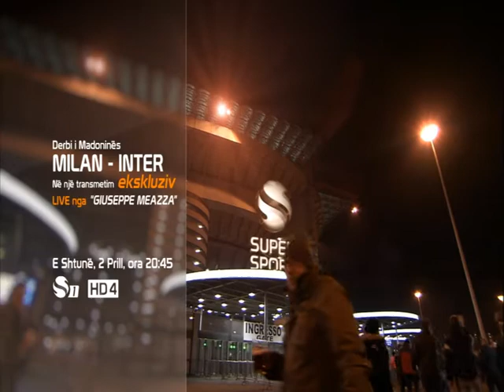MILAN INTER PRILL e shtune